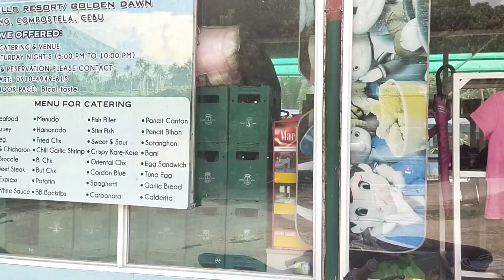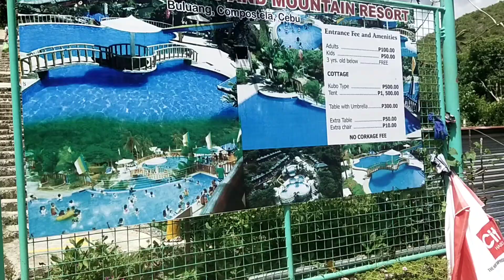Paradise Hills and Mountain Resort/PrecyVlogOfficial